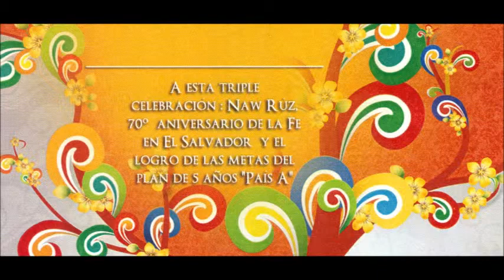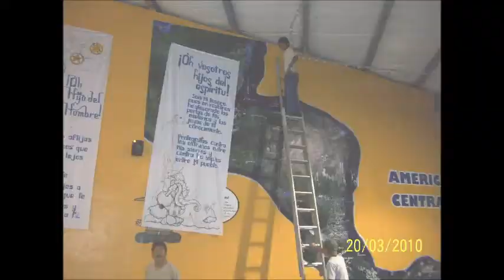NAW RUZ 167 ANO NUEVO BAHAI 2010